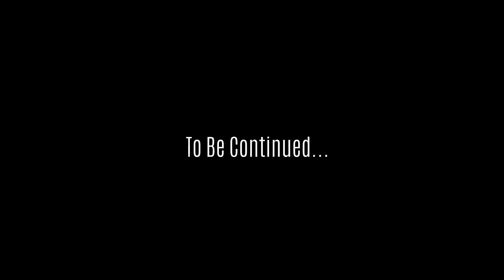Porsche Cayman GT4 Acceleration: Manual vs PDK vs Tuned vs GT3RS engine in Assetto Corsa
Comparing the acceleration of a Porsche GT4 in Assetto Corsa. All 4 cars have exactly the same tires and same areodynamics. Difference is the gear box and the engine.
Interesting how the PDK gear ratio helps in the 0-100 Km/h and compensates the horse power difference of 35 PS against the tuned one up to ~220 Km/h.